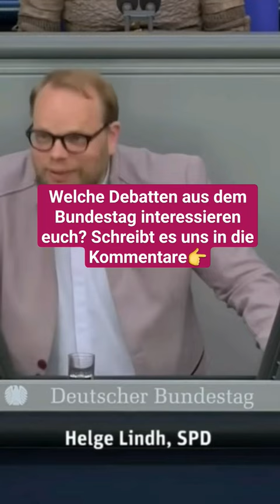Helge Lindh (SPD) greift AfD bei Debatte über das Gendern an | KompaktPolitik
Deutscher Bundestag, Debatte vom 23. Juni 2022